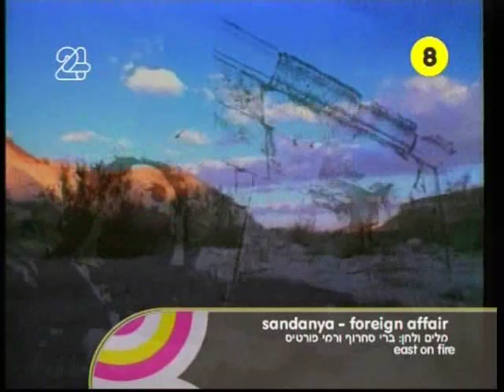Foreign Affair - Sandanya - Video Clip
Berry Sakharof, Rami Fortis. "East On Fire", 1989.